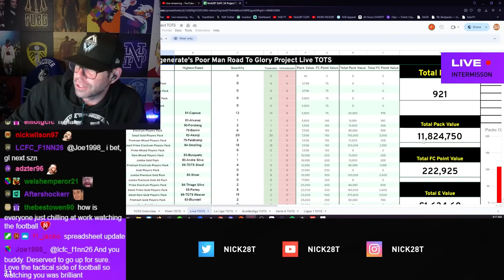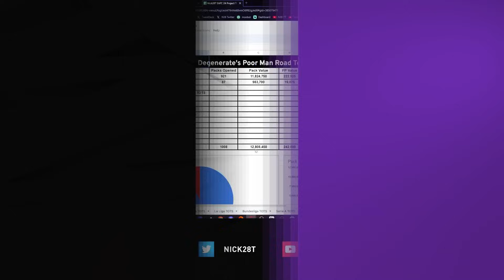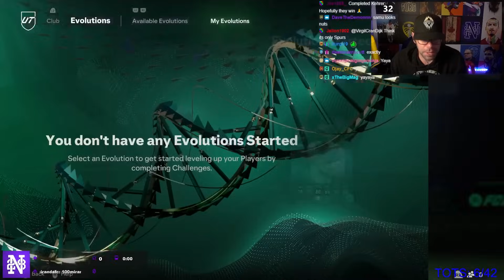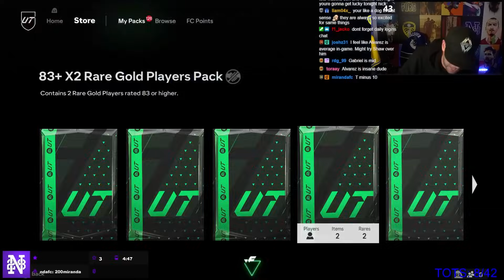I Pack a 700K TOTS & 96+ Rated TOTS - #189- FC24